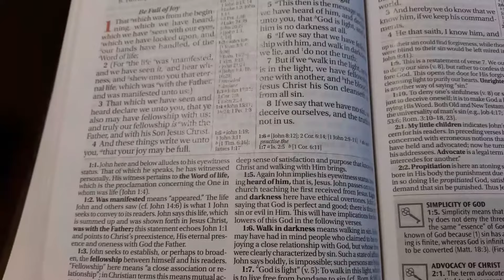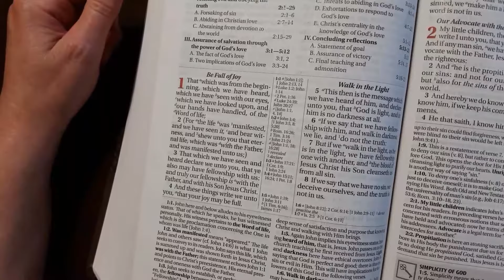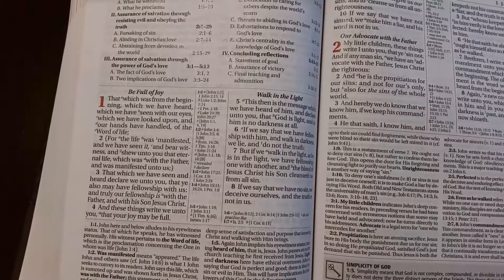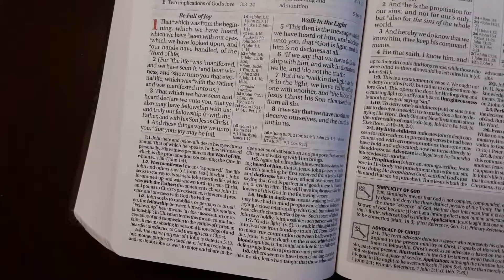Time is short, KJV 1 John ch.1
Time is running short, warn those in darkness, head his warnings! The signs of the end are all around, turn to Jesus Christ now while you still have a chance to be part of the rapture that is about to happen soon!
God bless each one of you, stand strong, don't give up, keep fighting the good fight, and run the race unto the finish line!